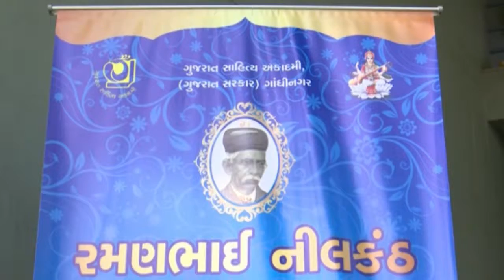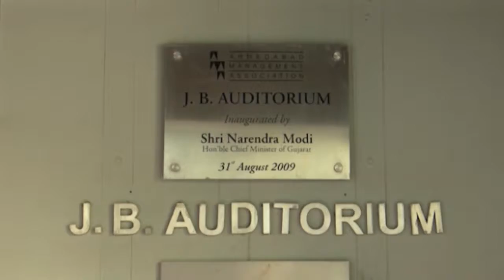RAMANBHAI NILKANTH HASYA PARITOSHIK - TARAK MEHTA - 31 03 2017 PART 1 BHAGYESH JHA